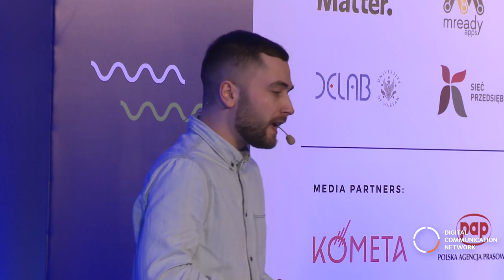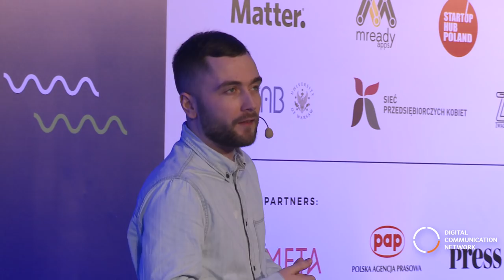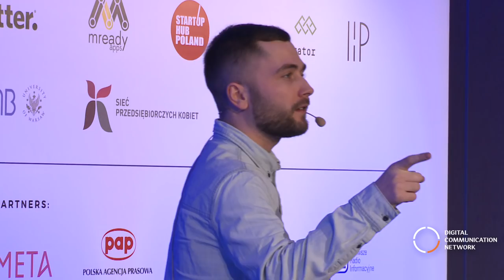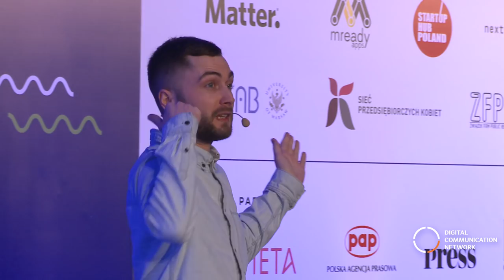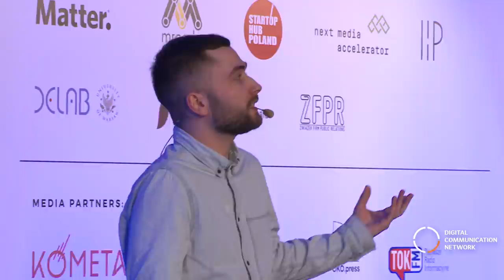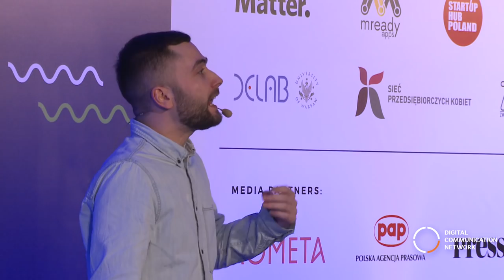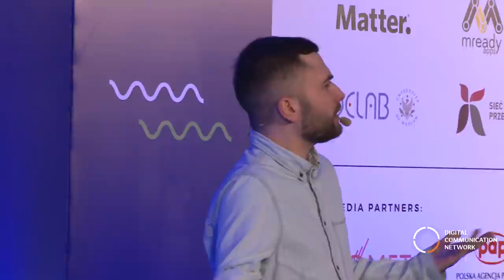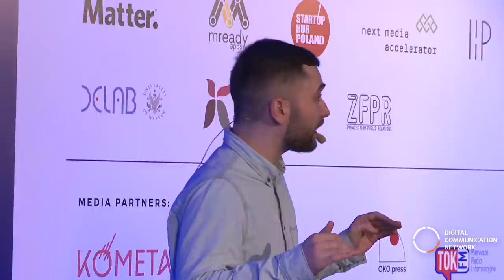Journalism is changing. Deal with it! Viorel Pahomi, Realitatea.md; Rockit Digital Summit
Journalism and its tools change very quickly. While the traditional  media complains about the new ways of getting information to people, the propaganda machine adapts to them very effectively. Viorel talked about the ways we can embrace the progress, the power of video and how to use it with alternative forms of infotainment.